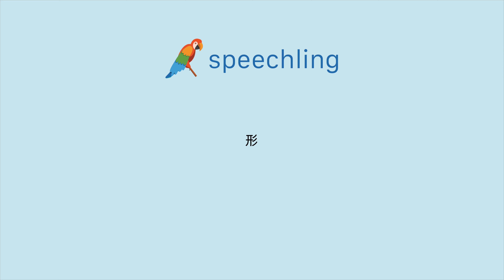"形"の発音の仕方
男性コーチ
形

女性コーチ
形